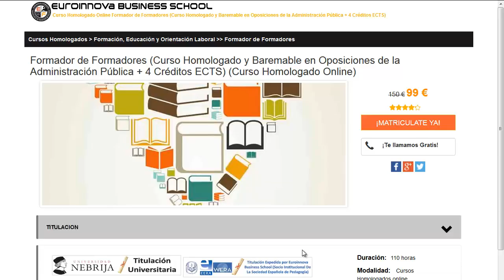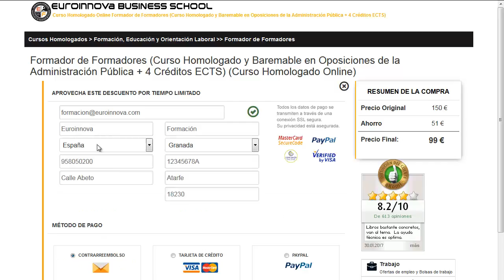curso de electricidad del automovil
curso de electricidad del automovil. Si quieres encontrar los más baratos cursos para curso de electricidad del automovil tan solo tienes que visitar en la página oficial de Euroinnova Formación y accederás de todos los cursos para oposiciones.

El centro te ofrece la más completa formación en curso de electricidad del automovil. No lo dejes más y entre en nuestro sitio, en nuestro buscador accederás a todos los posgrados de curso de electricidad del automovil.

En este video de curso de electricidad del automovil te contamos a apuntarte así como, te contamos lo que debes hacer para realizar tu curso no lo dudes más y visítanos ¡No te arrepentirás de hacer tu formación con nosotros!.